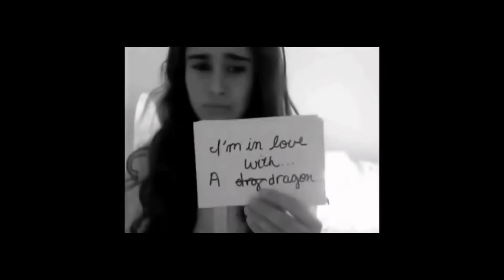CAMREN - The A Team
Video about Camren ( Lauren Jauregui and Camila Cabello )